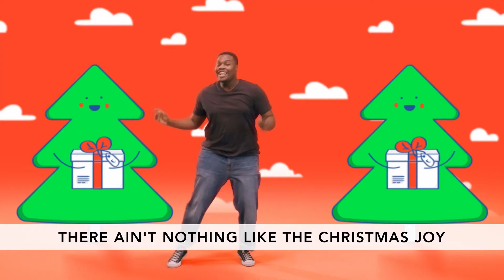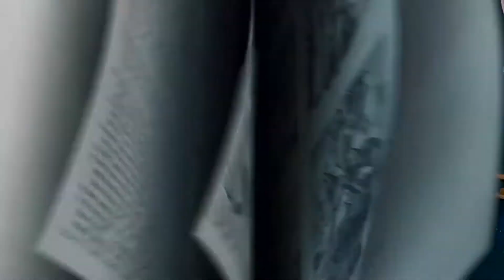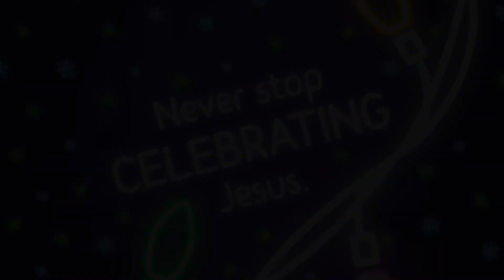Elementary | 12.26.21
Wise Men